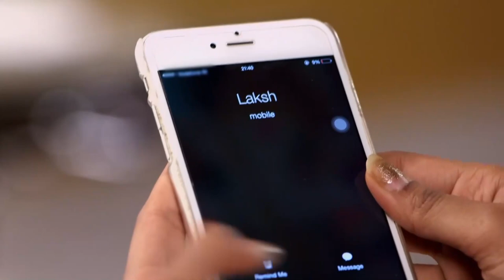Bıçak Sırtı Hint Dizisi | 29. Bölüm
Ragini ve Swara Shektar’ın Sharmishtha’yla evlenmesi için ellerinden geleni yapacaklarına dair birbirlerine söz verir. Parvati torunlarının bu tutumundan çok rahatsız olur. Evini terk eden Lukşi ise Swara ve Ragini’ye yardımcı olmak için onların yanına gider. Ragini Lukşi’yi görünce huzursuz olur ve yanlarından ayrılır. Lukşi Swara’ya Ragini’nin gitmesinin iyi olduğunu söyler. Swara bunu duyunca Lukşi’ye çok öfkelenir. Lukşi Ragini’yi sevmediğini Swara’ya itiraf edebilecek mi?